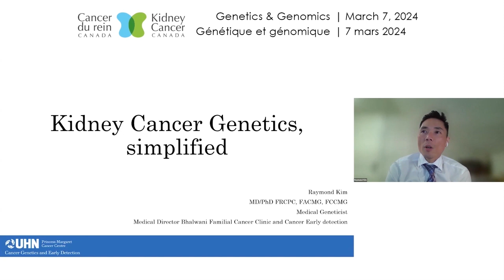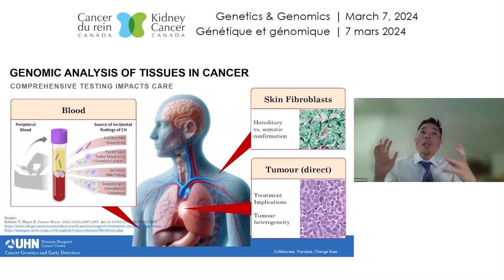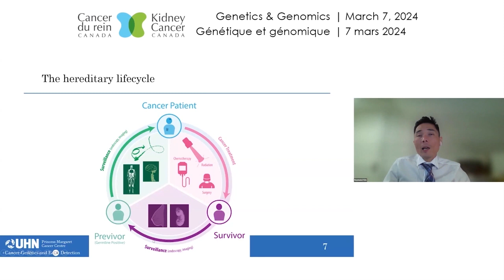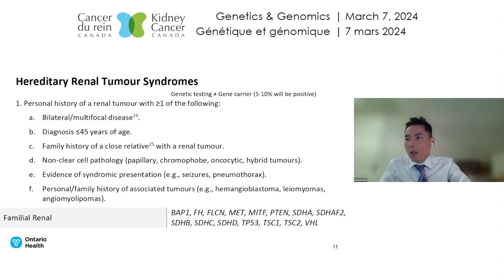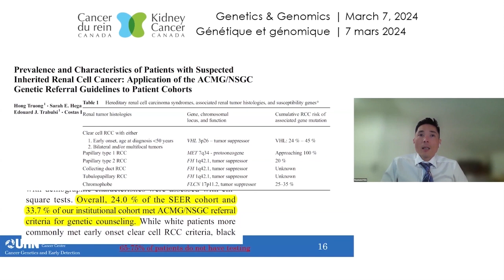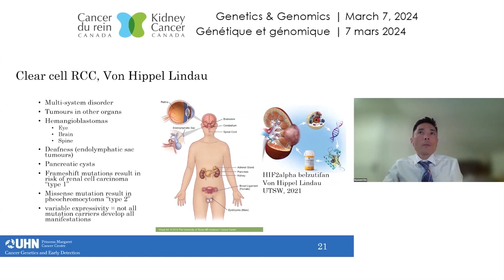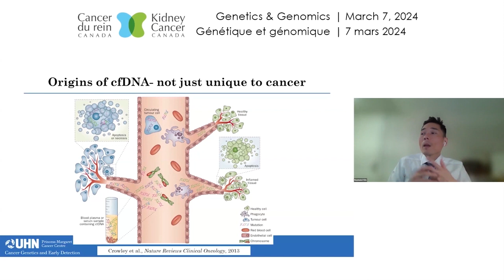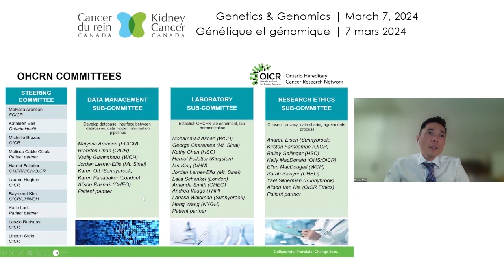2024 - Genetics & Genomics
Genetics and genomics, two words we hear together more and more. They seem to be used interchangeably but are there any differences? After an introduction on this subject at our Patient & Caregiver National Forum last year, we are thrilled that Dr. Raymond Kim, medical geneticist at the Princess Margaret Hospital in Toronto, accepted our invitation for a more in-depth look at genetics and genomics.